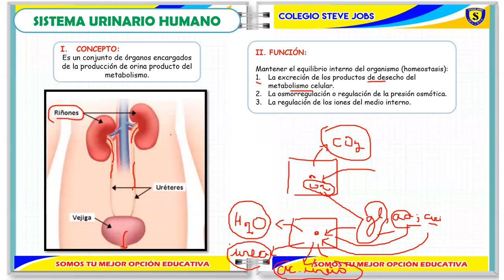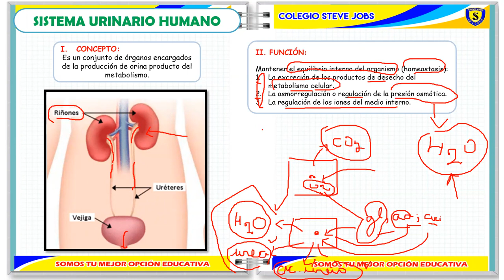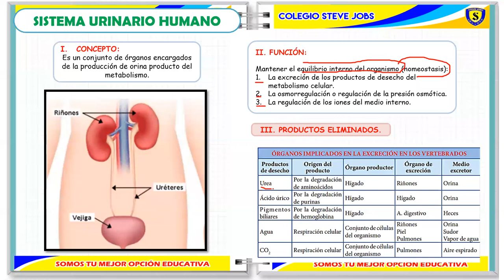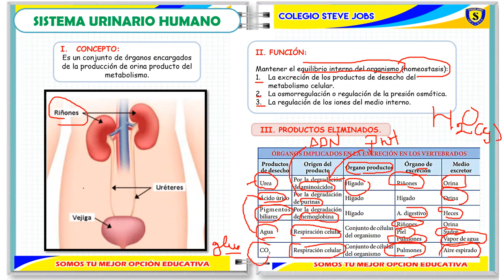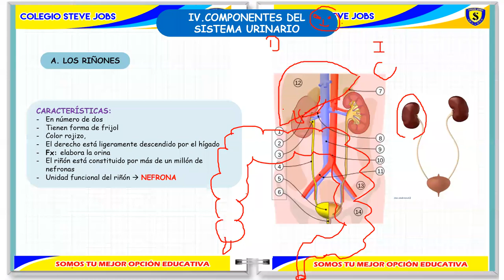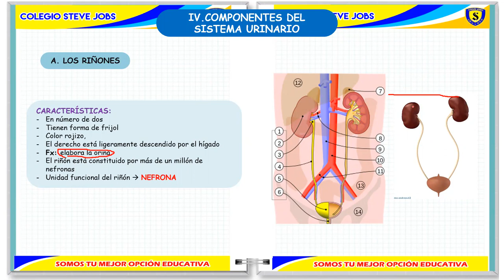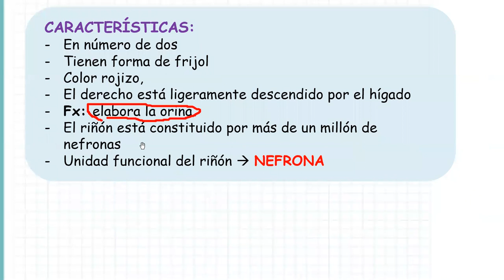SISTEMA URINARIO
BIOLOGÍA
2DO DE SEC